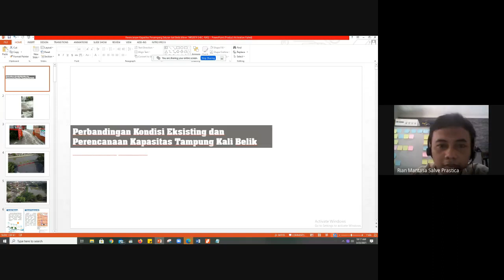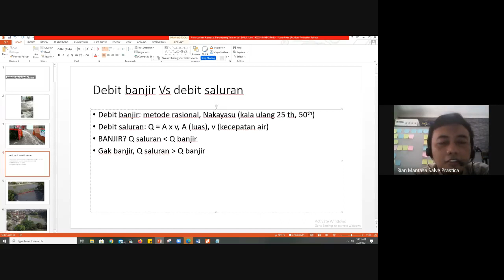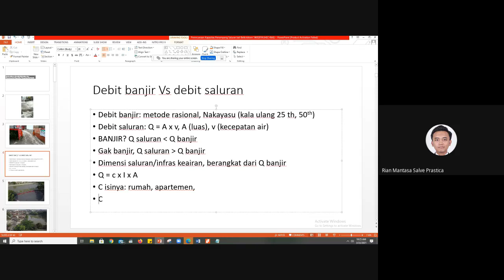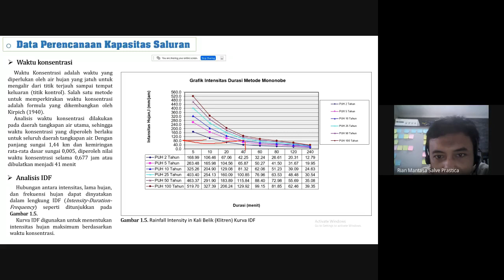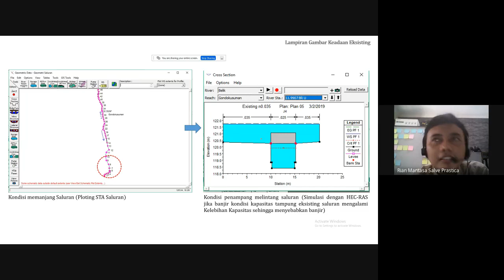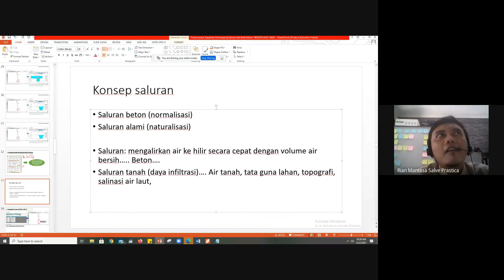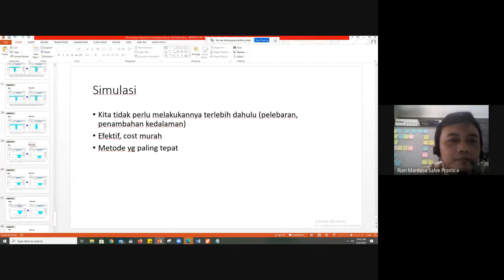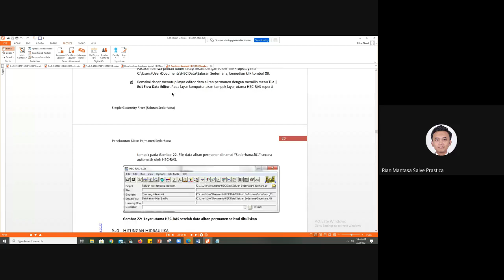Eps. 6 Infrastruktur Keairan, how we design our river in HEC-RAS?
Full materi kuliah Infrastruktur Keairan 2021
Materi Kuliah:
Metode Thiessen
Analisis Frekuensi
Uji chi-quare
Intensitas Hujan Metode Mononobe
Debit Metode Rasional
Debit Metode Nakayasu

Urutan Desain Infrastruktur Keairan
Analisis Hidrolika
Tutorial HEC-RAS 1-Dimensi